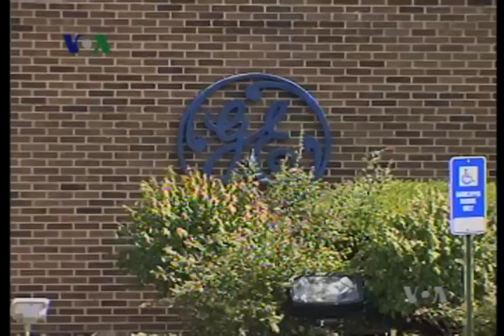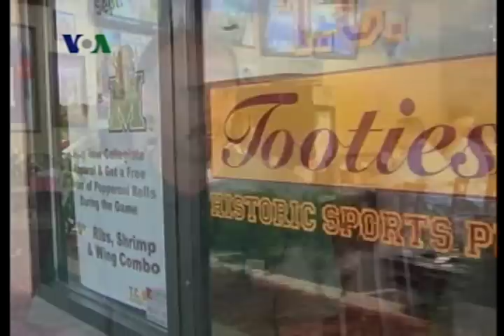Tutupnya Pabrik Lampu Pijar AS Menambah Arus PHK - Laporan VOA 31 Oktober 2010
Undang-undang yang mewajibkan pemakaian lampu hemat energi menyebabkan industri bola lampu pijar AS harus ditutup dan membuat sejumlah warga kehilangan pekerjaan.